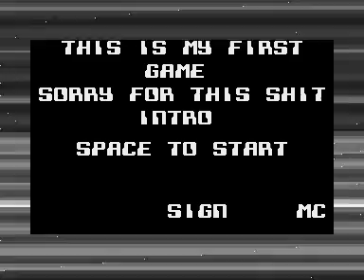C16 Plus4 Longplay [1178] Shooot